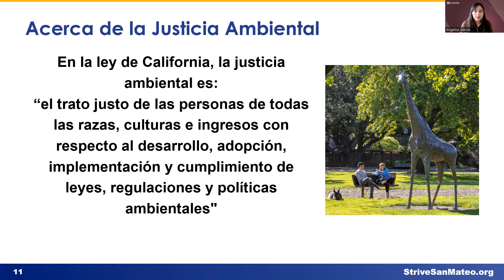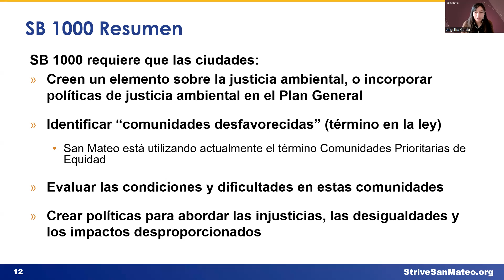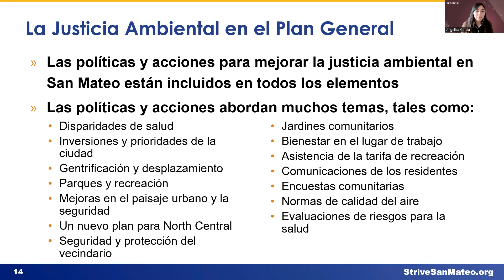Strive San Mateo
¿Vives en la Ciudad de San Mateo? ¿Le gustaría que su vecindario sea un lugar aún mejor para vivir? ¡La Ciudad de San Mateo quiere escuchar de usted! Mire este breve video para conocer los problemas que podrían afectar a su vecindario y cómo puede compartir sus ideas.